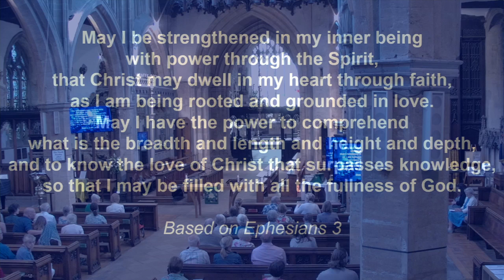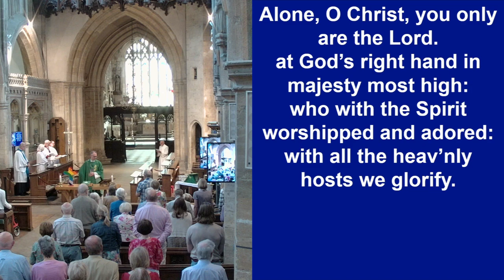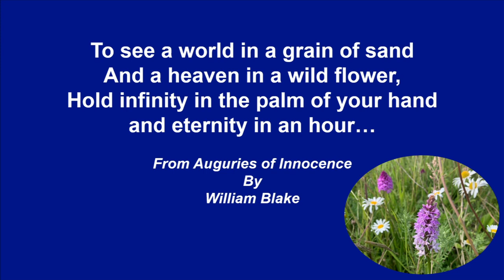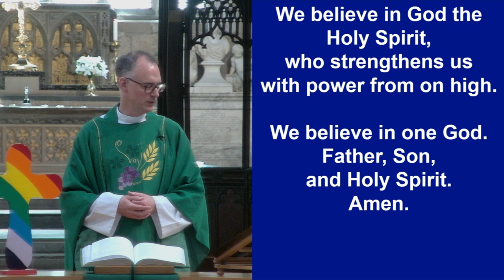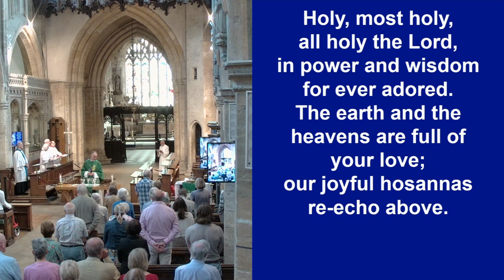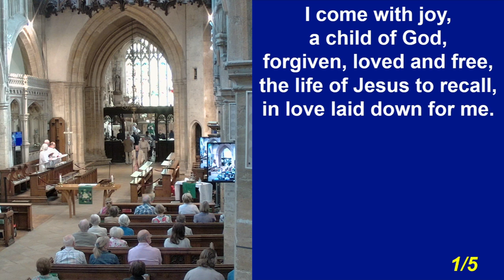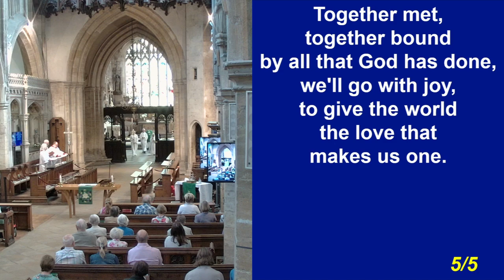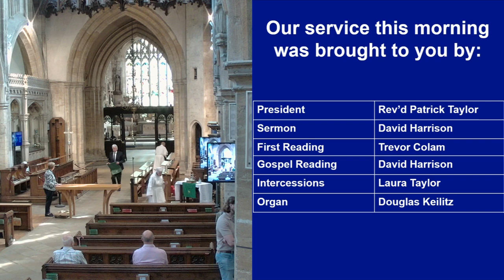10am Parish Eucharist 28th July 2024 - God's Abundance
Welcome to our service, the theme today is God's Abundance. Rev'd Patrick Taylor will preside and the preacher is David Harrison. The first reading is from Ephesians 3. 14-21 and the Gospel reading is from John 6. 1-14.
In August we won't be livestreaming the services, but you can watch a weekly service from the Church of England